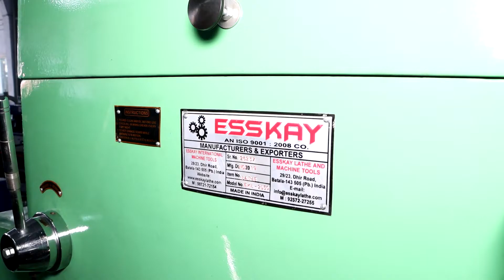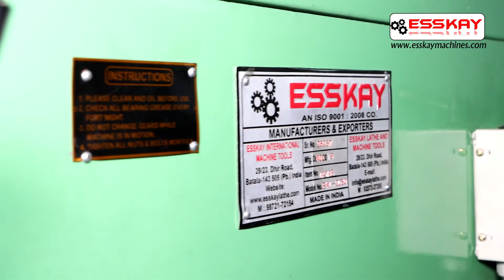#20 feet ExtraHeavydutylathe Machine lathe machine in hindi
Extra Heavy Duty Lathe Machine Manufacturers
Description of Extra Heavy Duty Lathe Machine

Machine Length- 20 ft
Bed width - 28 inches
Height of center- 26 inches
Spindle Bore- 105mm
Number of spindle speeds- 8
Range of spindle speeds- 50 to 750
Admit between center- 4000 mm
Bed Type- HARDENED
Machine Type- Plano Bed Lathe Machine.

Standard Accessories:
steady rest, follow rest, chuck  plate , revolving center,

Optional Accesories:
4-jaw chuck , 3- jaw chuck, quick change tools post, taper turning attachment, woodworker workshop lathe machine in hindi easy woodworking hand tools